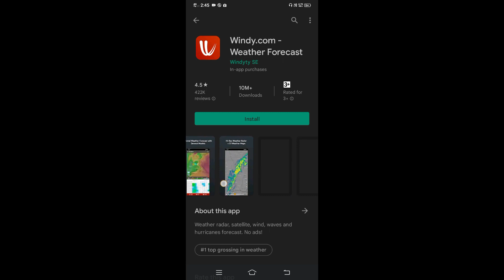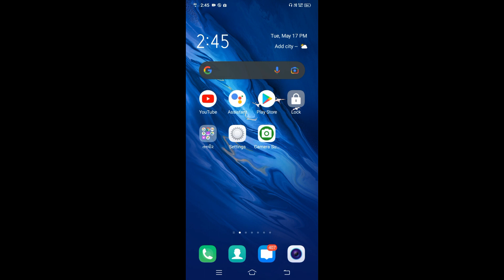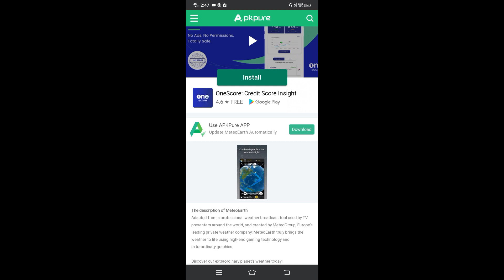बारिश कब होगी जाने अपने मोबाइल में || monsoon Tracking app || monsoon 2022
Nsmashkar Dosto 🙏 Swagat kai  Aapka

         🌹   Tech million youtub Channal mai     🌹
barish kab hogi,rajasthan me barish kab hogi,barish kab hogi 2021,barish kab hogi today news,karachi main barish kab hogi,barish kab hogi kaise pata kare,barrish,barish in india,kaise pta chlta hai barish ka,barish in village,barish ne aag lagayee,mansoon kab aayega,aatish,faisal karim,faisalabad,16 may ka mausam khabar,uttar pradesh ka mausam,mausam ki khabar,mosam ki jankari,faisalabad news,mausam ki jankari,weather in odisha

Video pasand aaya hai to